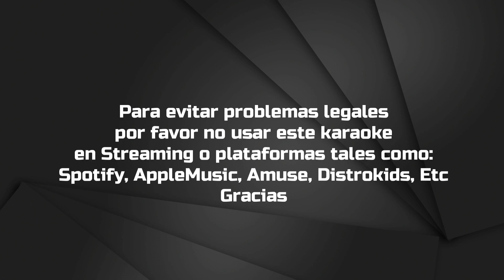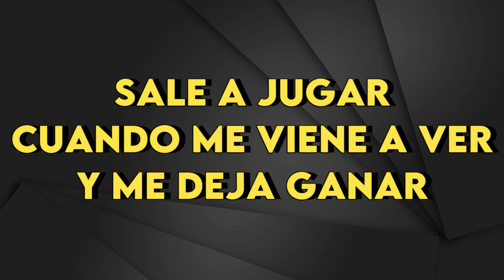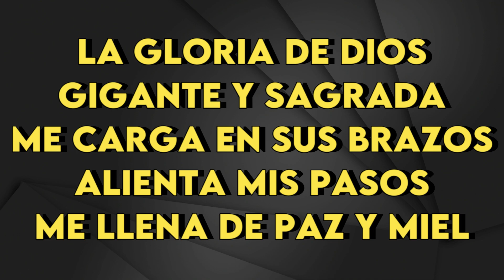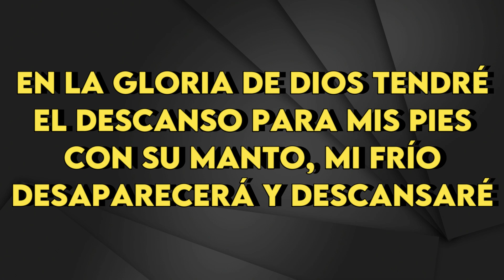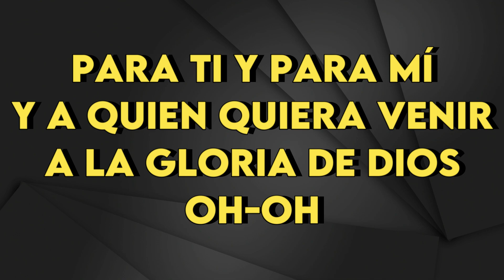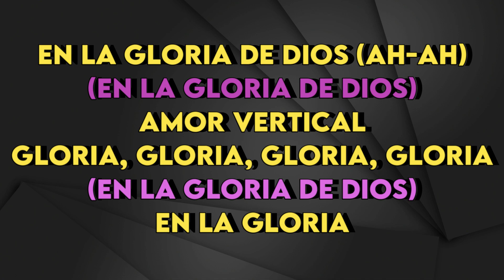Ricardo Montaner Ft. Evaluna - La Gloria De Dios - karaoke Instrumental - Bajo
Ricardo Montaner Ft. Evaluna
La Gloria De Dios - karaoke Instrumental
Tono Bajo (leer 👇🏻👇🏻👇🏻)
Key : D